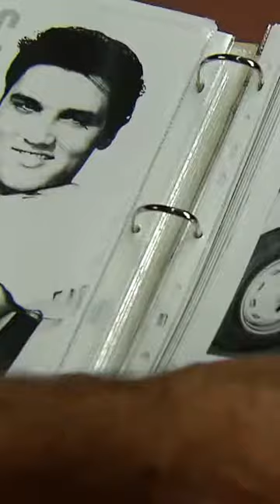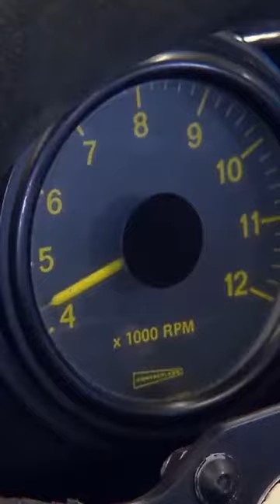BMW TODAY - EPISODE 06: Inside The Home Of BMW Group Classic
Follow us on an exclusive tour through the history of BMW. The garage of BMW Group Classic in Munich is the place where the most iconic BMW vehicles are stored – from Elvis’ BMW 507 to unique prototypes, and even the fastest BMW race car ever built.

Sheer Driving Pleasure